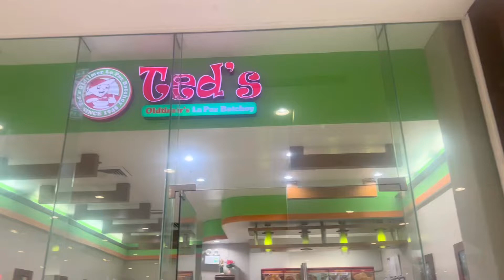Teds old timers Lapaz Batchoy